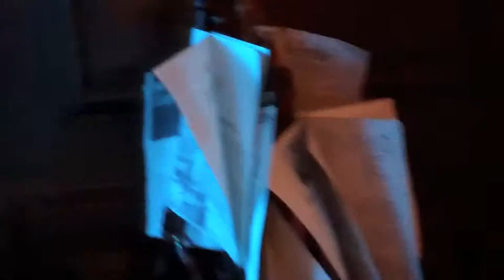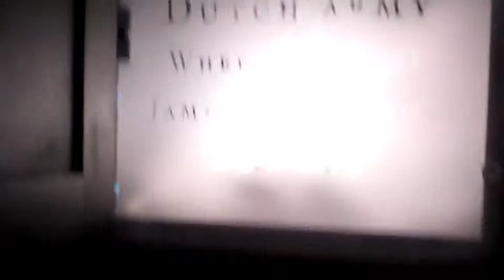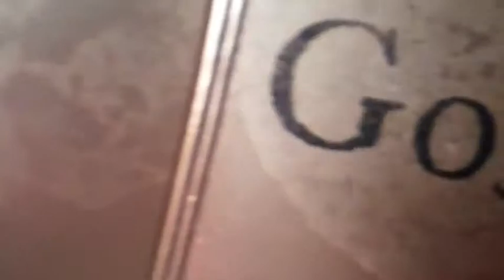Rumor Room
This was in Kensington Palace. Apparently they decorate Kensington differently with different displays at certain times of the year. This was during Summer 2012. The Rumor Room represents the gossip at court. I know this quality isn't the best but enjoy.